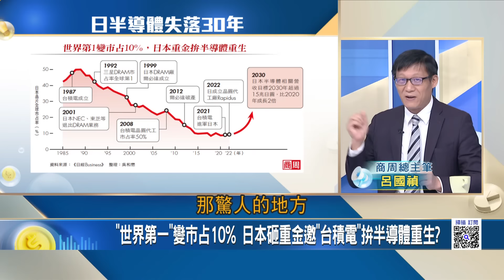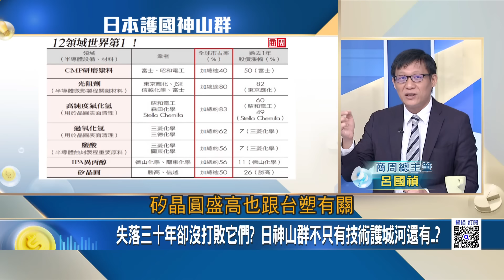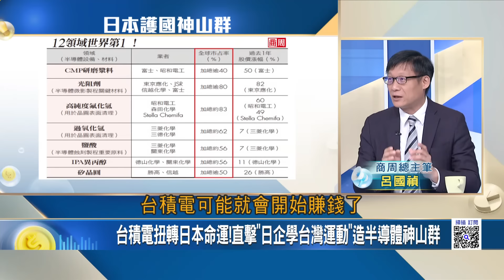台積電扭轉日本命運!直擊"日企學台灣運動"造半導體神山群失落三十年卻沒打敗它們? 日神山群不只有技術護城河還有..?｜王志郁 主持｜20240301｜Catch大錢潮 feat.呂國禎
台積電戰隊3.0來了!魏哲家布局"半導體黑船"大航海時代!
台積電扭轉日本命運!直擊"日企學台灣運動"造半導體神山群
日央喊話"動手"日圓將轉升?後"弱日圓時代"投資術教戰!
普丁"提防習近平"核彈瞄準中國?中俄"兩肋插刀"變背後插刀
印度大財閥撐經濟半邊天!亞洲首富安巴尼"娶媳"比國宴還豪
縮小再縮小"超狂迷你電動車"!夾縫中求生存"停車術"誰不心動
台灣"電商紅海"驚濤駭浪!業績被"南韓亞馬遜"砸錢打趴?